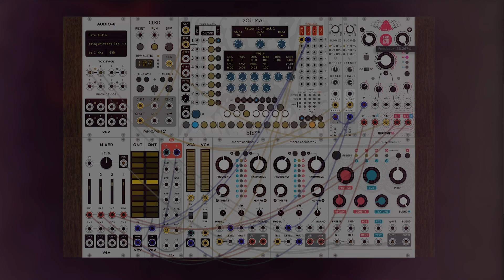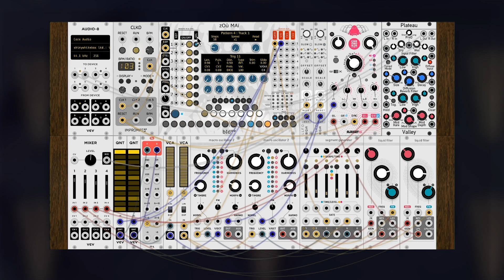Pitch-gating sequences in VCV Rack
I was wondering, could I selectively route certain pitches in a sequence to different voices? By combining quantizers, VCAs, and logic gates, I found this very easy to do, so here's a little patch to demonstrate.

I split the output of one track of the zOù MAï sequencer into a major scale and the root triad and sent them to two Plaits macro oscillators. The one that received the triad got sent to the Chronoblob 2 delay while the other went straight to the mixer. After recording the demo, I swapped out the Clouds for a Plateau reverb, added a Stages acting as two EGs and LFOs, along with a pair of filters.
What other possibilities are there for this technique?

Jam - 0:00
Explanation - 3:10